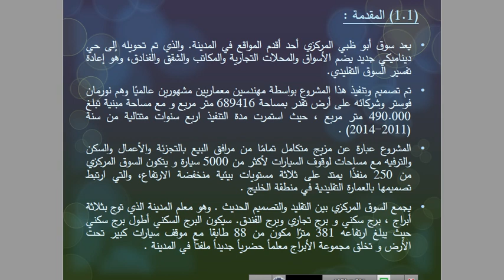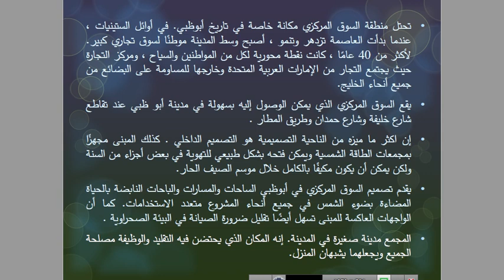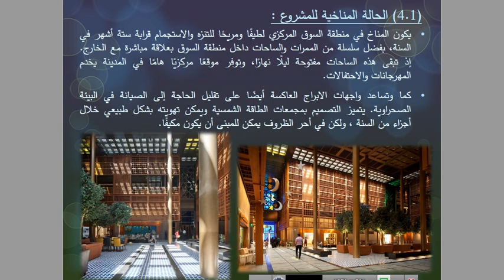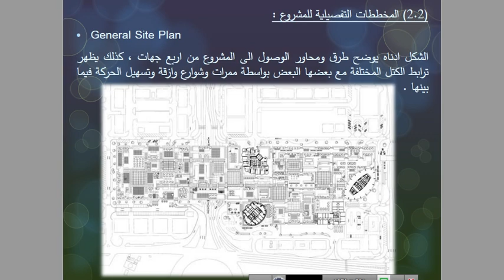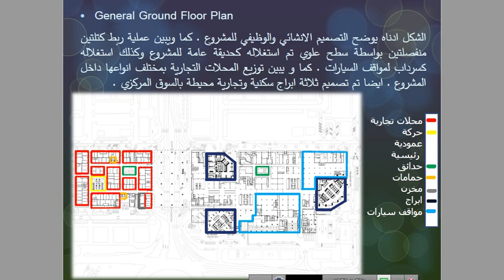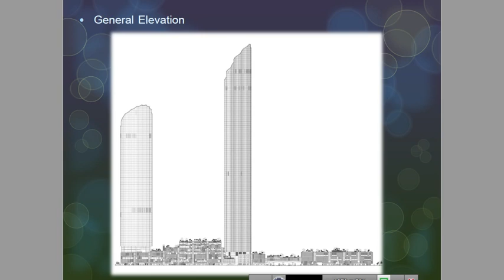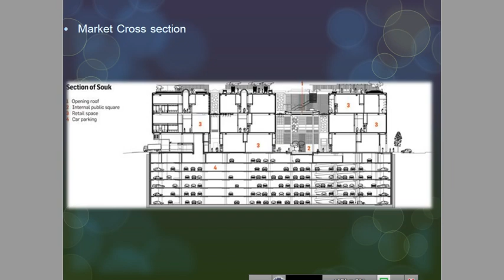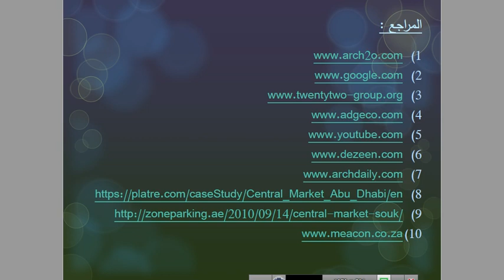Central Market Abu Dhabi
التصميم المعماري  لسوق ابو ظبي المركزي تعالوا لنتعرف عليه